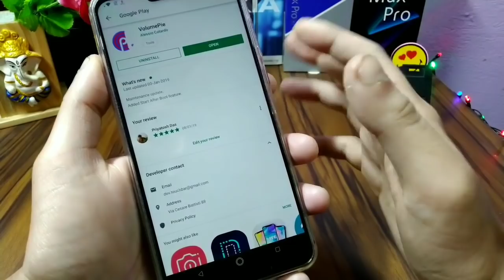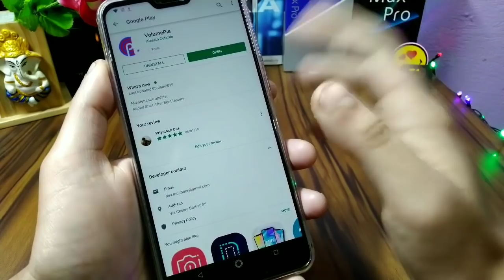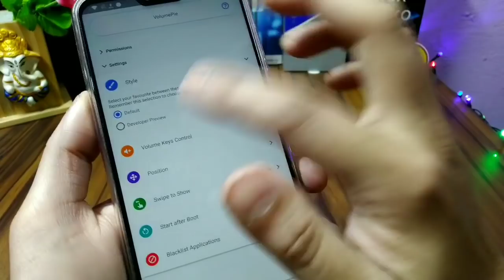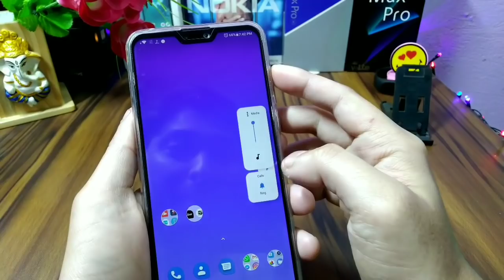Android Pie Side Volume Bar for Max Pro M2, Max Pro M1 or any other Oreo device| Android Pie date😍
Today  asus released a new 134 mb update for asus zenfone max pro m2 users, today we will talk about this update.Battery performance, camera ui, etc.

today we also inform u the confirm date of Android Pie update for Max Pro M2.
Screen Guard
Protective Case :
download link

all videos regarding Asus zenfone max pro m2 coming soon.